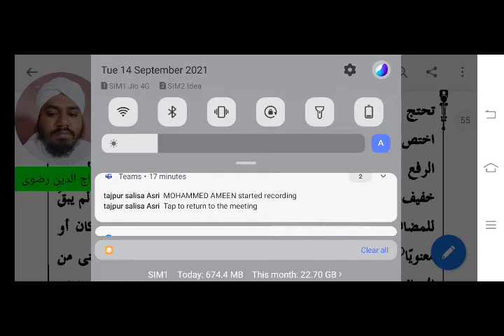شرح جامی# سبق 29# رفع و نصب و جر# Sharh e Jaami Lesson 29# Darsenizami Maulana Merajuddin Razavi #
شرح جامی# سبق 29# رفع و نصب و جر# Sharh e Jaami Lesson 29# Darsenizami Maulana Merajuddin Razavi #Darsi Taqreer Darsibayaan Onlinedarsenizami Alim course Darsi Lacture